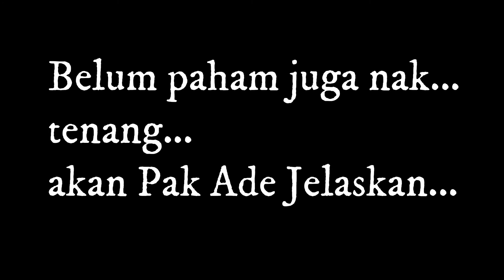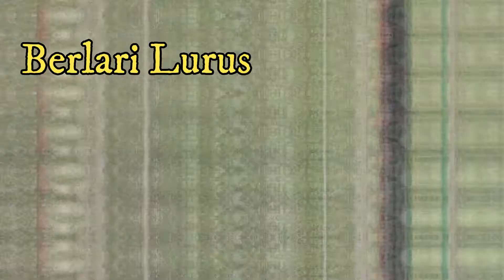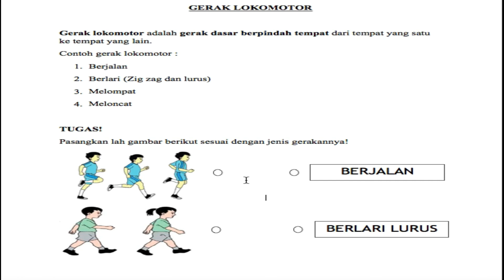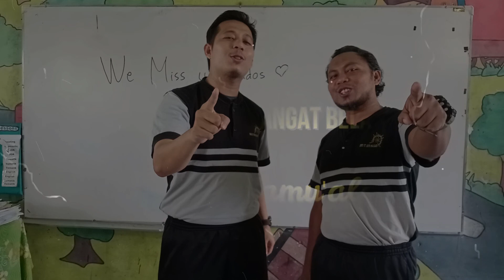PJOK KELAS 1, PERTEMUAN 1 Gerak Lokomotor